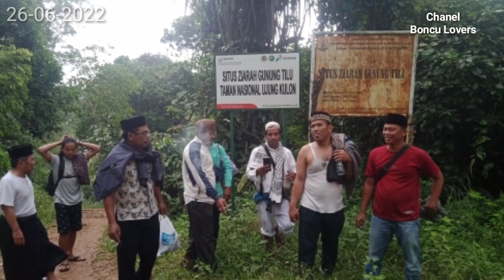PERJALANAN MENUJU SITUS KERAMAT MAKAM UYUT UKUR ALIAS RADEN SUMADIKARA GUNUNG TILU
Ziarah ke makam uyut Adipati ukur alias Raden SUMADIKARA gunung tilu ujung kulon, tepatnya di kampung Cibadak kecamatan Cimanggu. Posisi keramat uyut ukur di atas gunung.